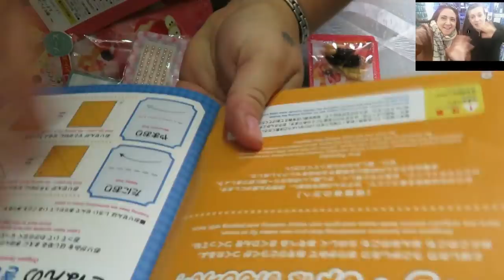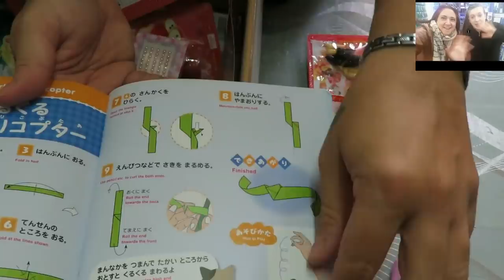קיבלתי חבילה מתנה מיפן או מיי גאד mickymt007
Ira Chan =

אינסטגרם:
mickymt